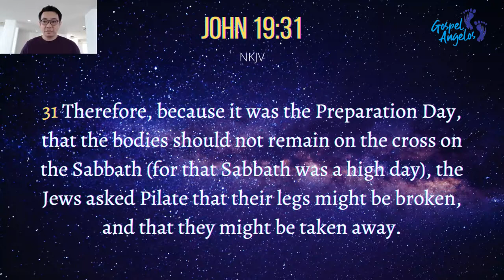High Sabbath day